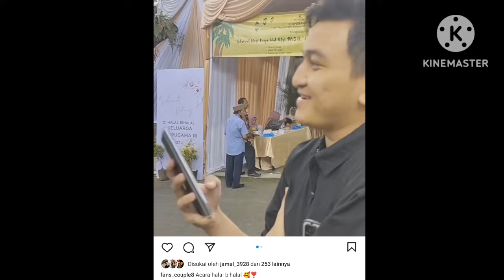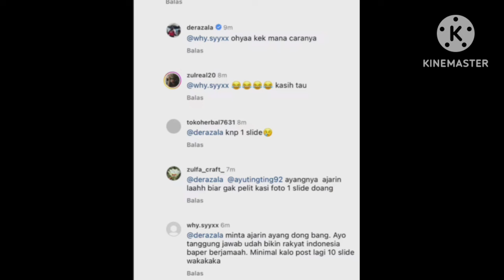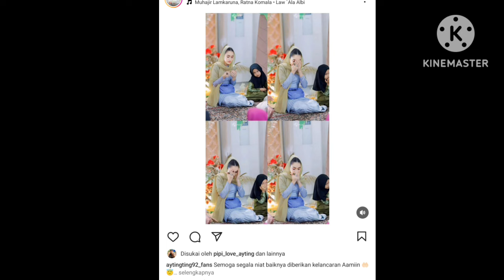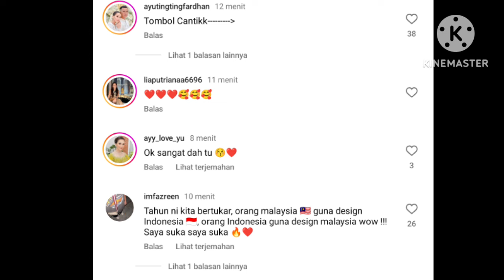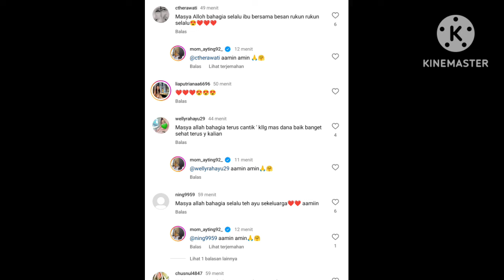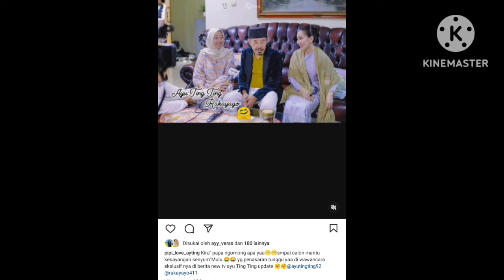MOMEN AYU TING-TING KUMPULAN BERSAMA CALON BESAN DAN KELUARGA BESAR. BEJUBEL PENONTON COBA LIHAT